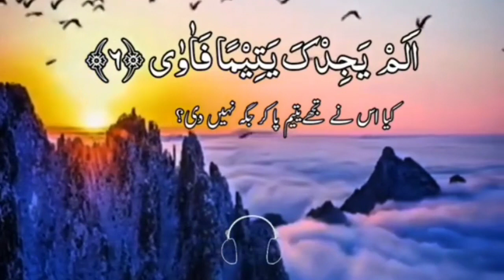Motivation With Quran Recitation